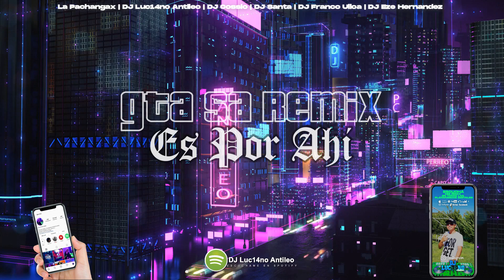GTA SA REMIX (Es Por Ahi) - La Pachangax (DJLA, DJC, DJS, DJFU, DJEH)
🔥 Remix de "La Pachangax" | DJ Luc14no Antileo, DJ Cossio, DJ Santa, DJ Franco Ulloa, DJ Eze Hernandez.

GTA San Andreas vs Es Por Ahi (Kandyel Ft Matt)

⚡ D E S C A R G A

Dejá tu like y comentario!